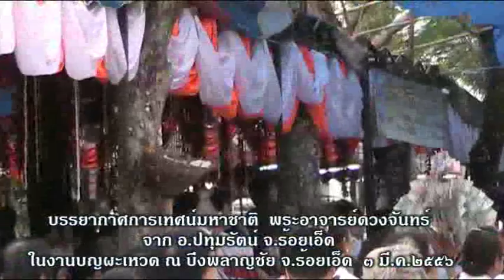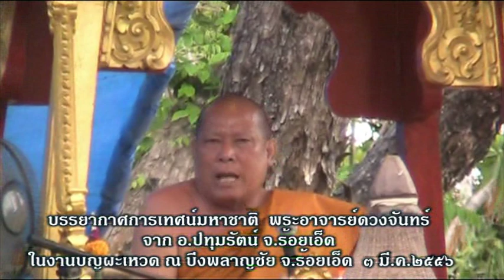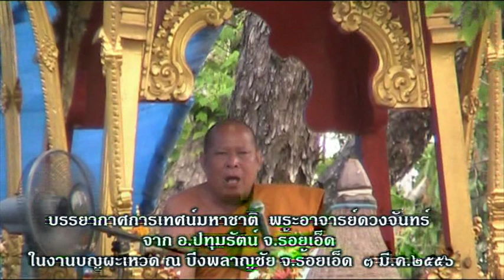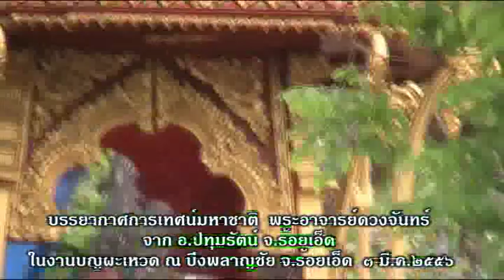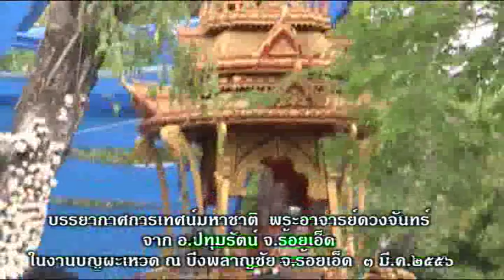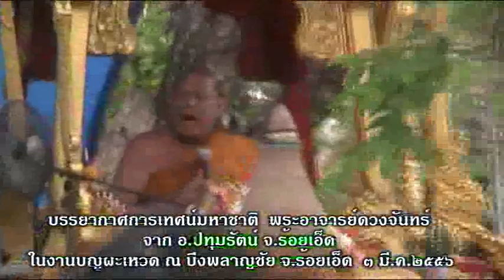พระอาจารย์ดวงจันทร์ ธมมฺโฆสโก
บรรยากาศบางส่วนของการเทศน์มหาชาติ โดย พระอาจารย์ดวงจันทร์ ธมมฺโฆสโก จาก อ.ปทุมรัตน์ จ.ร้อยเอ็ด ดาวเด่นของงาน เทศน์แหล่ทำนองอีสาน เทศน์ปีที่ 23 มันส์ ฮา ในงานบุญผะเหวด ณ บึงพลาญชัย จ.ร้อยเอ็ด เมื่อ ๓  มีนาคม ๒๕๕๖...สาธุ